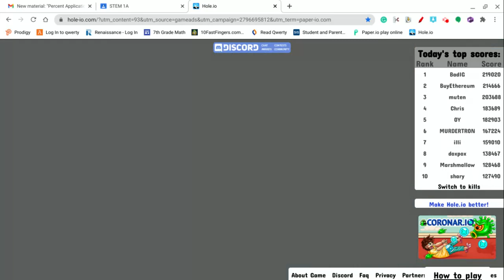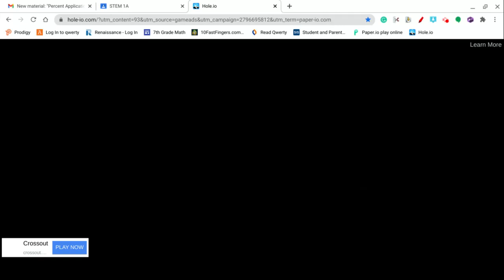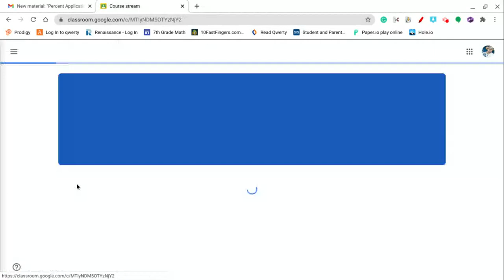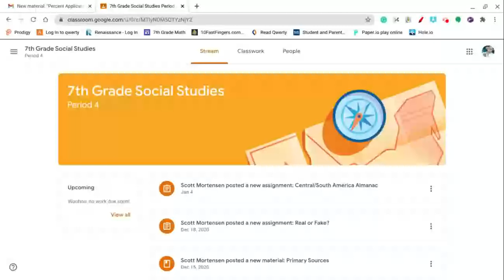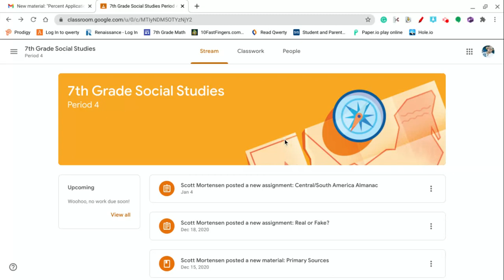Untitled: Jan 7, 2021 9:07 AM